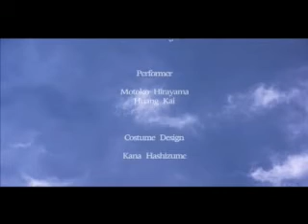Weight Less Dance(Final Edition) 無重力ダンス（完全版）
Collaborated with JAXA, we have transform interior of Airplane into frying theater, Test how dance looks under the 0 gravity environment.
JAXAとのコラボレーション。無重力実験機の内装を数日かけて舞台に改装、実際に急上昇、急降下を繰り返し、無重力状態を再現、パフォーマーがダンスを演技して空中での無重力ダンスを行う。映像はスローモーションに見えますが、加工はしておりません。